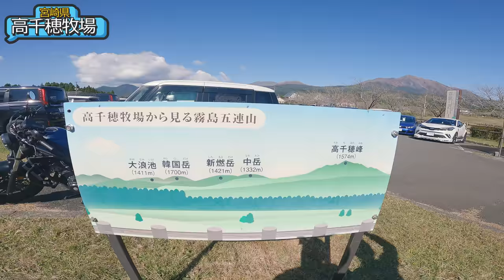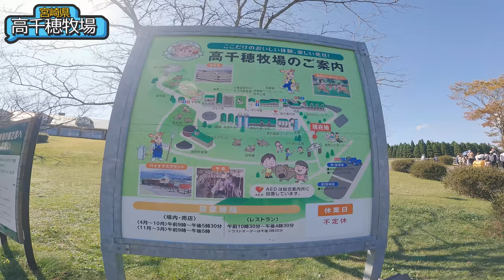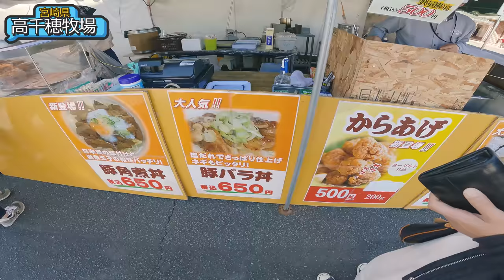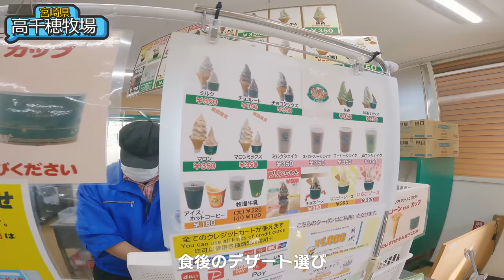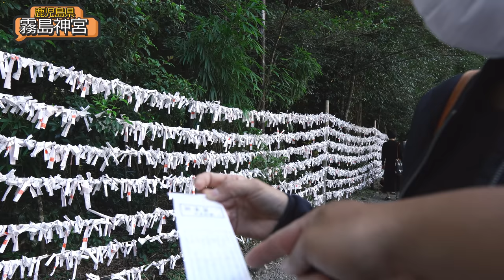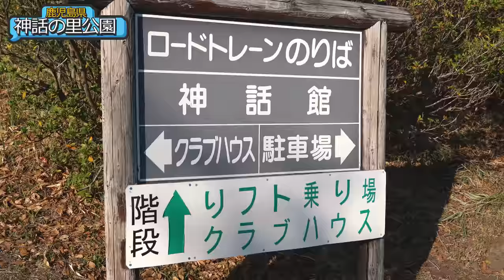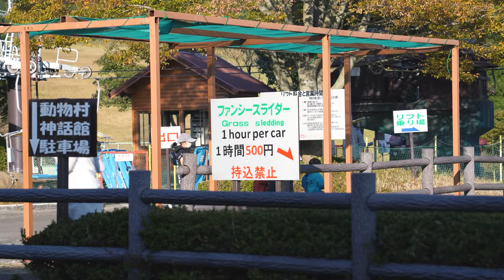[プチ観光] 鹿児島の観光スポットに秋を感じに行ってきました。霧島の魅力を再認識しました(笑)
■■ご挨拶■■

■■お知らせ■■

チャンネル名「かっぺのつがいの大工」

.カメラ.

.レンズ.

.ジンバル.

.マイク.